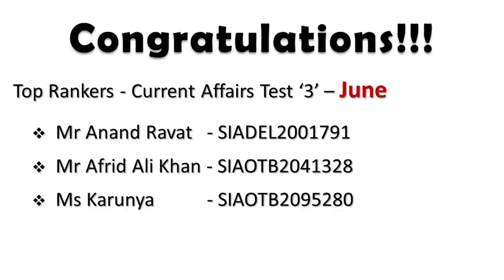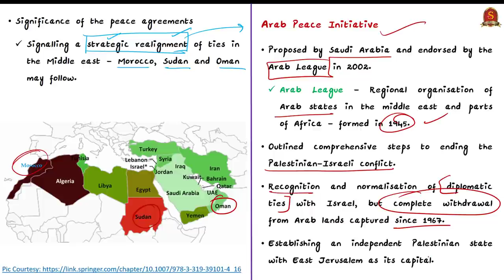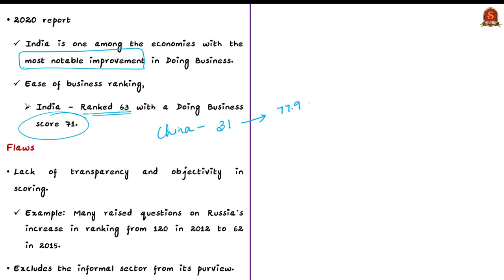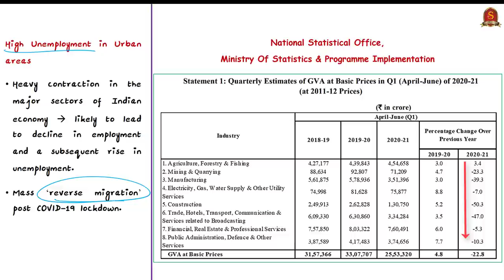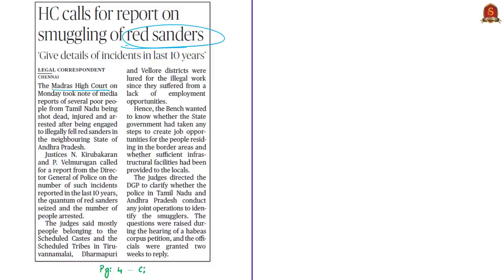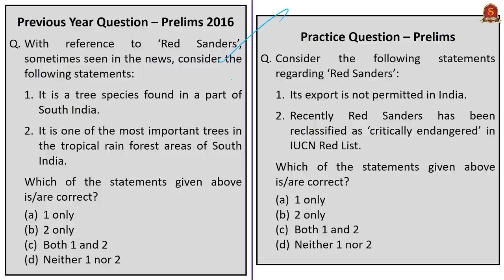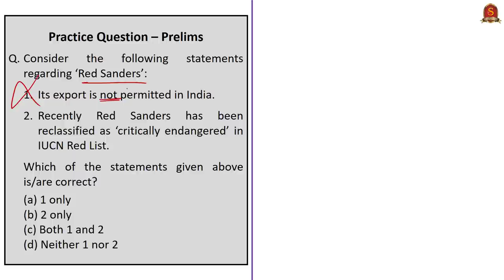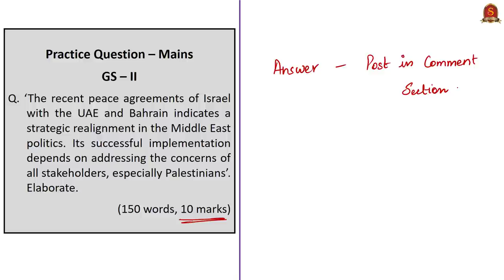The Hindu Daily News Analysis || 15th September 2020 || UPSC Current Affairs || Prelims & Mains 2020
►►Important Announcement!!
Procedure for Registrations
2. Select Centre as "Online Test Batch"
3. Select Course Type as "Prestorming"
4. Chose Your Desired Course from the list of Batch Allocation
5. Proceed for Payment Option
6. For further details email to the following

►►Admissions Open !

►►Introduction - 0:00
►►List of Topics - 0:44
►►Time Stamping of news articles:
   1. What’s next for Palestine after UAE, Bahrain deals with Israel? - 0:52
   2. For a different yardstick (OPED) - 6:56
   3. Urban employment as the focal point (Editorial) - 12:42
   4. HC calls for report on smuggling of red sanders - 20:44
   5. Centre opposes move to recognise same-sex unions - 23:54
   6. Practice Prelims Questions - 27:22
         1. Red Sanders (Prelims 2016)
         2. Red Sanders
         3. Golan Heights (Prelims 2015)
         4. Mediterranean sea (Prelims 2015)
         5. Abraham Accord
         6. World Employment and Social Outlook
         7. Yogyakarta principles
         8. Doing Business 2020 report
►►Practice Mains Questions - 32:32

Important topics such as BahrainIsrael RedSanders DoingBusinessReport UrbanEmployment Section377IPC NavtejSinghCase MiddleEast Jordon VulnerableEmployment are vividly discussed in UPSC Civil Services Exam Perspective in this video, with a special Practice cum Revision session in the end.